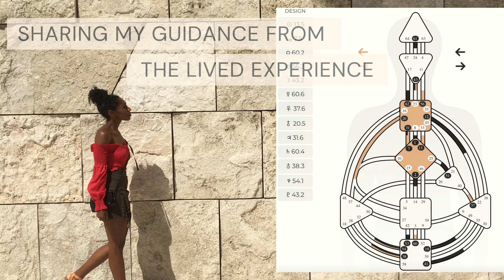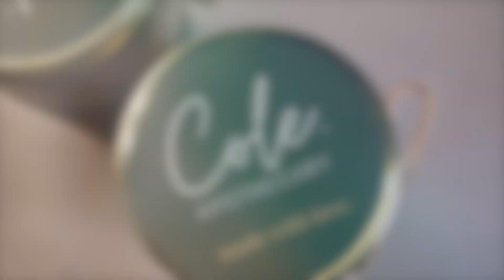HUMAN DESIGN GATE 8 "HOLDING TOGETHER" CONTEMPLATION CONTRIBUTION CREATES ABUNDANCE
TIMES STAMPS AND LINKS:

1:53 THE CREATIVE ACT BY RICK RUBIN

2:00 AUDIBLE REFFERAL

3:49 WHY YOU SHOULD START A YOUTUBE CHANNEL

5:40. GATE 14 BOUNTEOUSNESS in relation to GATE 8

Gate 8 is a taurus gate, located in the throat and part of the channel of inspiration.

SHOP THE APOTHECARY/BOOK A READING: withlovecole.com

What IS Human Design?

New York and my family is from the West Indies. I’m Jamaican.
I’m a Taurus Sun, Cancer Rising and Aquarius Moon.
My iPhone! iPhone 14 ✨ and Sony ZV-E10 shop it